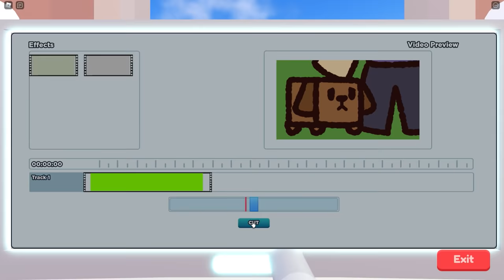GGWP! Aku Sukses Capai 60 Triliun Subscriber & Beli Kapal Pesiar Super Mahal & Mewah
My Specs:
- Ram 32gb
- ssd 1tb
- Hdd 1tb